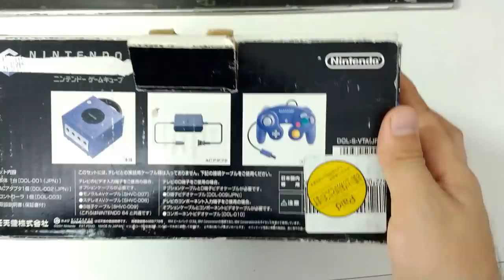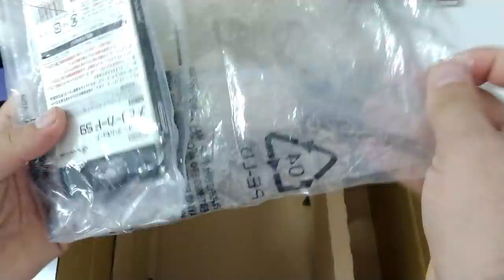Caçada Gamer Dois itens top, quero parar com os games